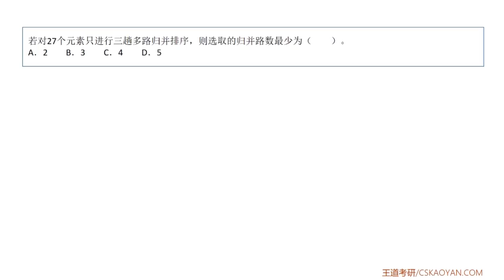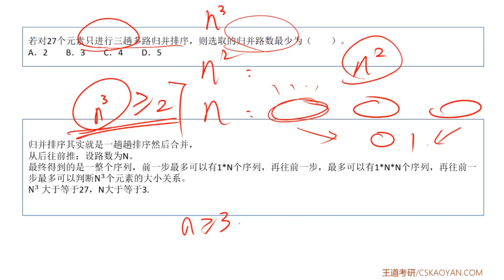7 5 选择题05